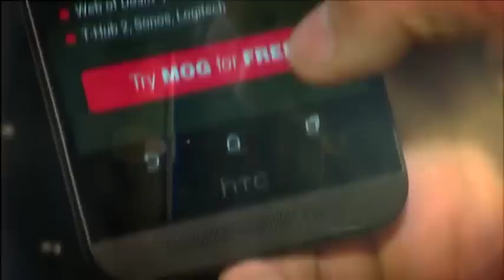Telstra phone competition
Sharrod Wellingham tells fans how to win the new HTC phone from Telstra